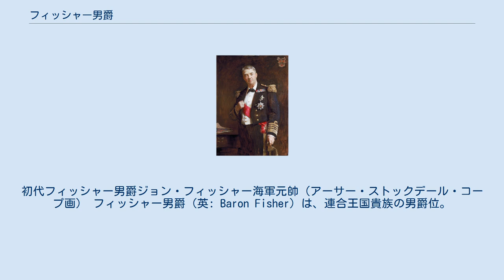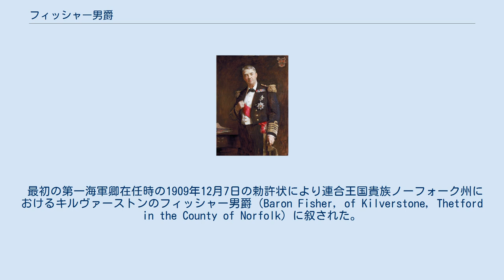フィッシャー男爵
初代フィッシャー男爵ジョン・フィッシャー海軍元帥（アーサー・ストックデール・コープ画） フィッシャー男爵（英: Baron Fisher）は、連合王国貴族の男爵位。
 王立海軍軍人ジョン・フィッシャー海軍元帥が1909年に叙されたのに始まる。
 王立海軍軍人ジョン・アーバスノット・フィッシャー海軍元帥(1841–1920)は、1904年から1910年にかけて第一海軍卿を務め、弩級戦艦や巡洋戦艦、駆逐艦の建造、石炭から重油への艦船燃料の転換を図るといった海軍近代化を推進した。
第一次世界大戦が勃発すると、1914年から1915年にかけて再び第一海軍卿となり、フォークランド沖海戦の勝利に貢献した。
 最初の第一海軍卿在任時の1909年12月7日の勅許状により連合王国貴族ノーフォーク州におけるキルヴァーストンのフィッシャー男爵（Baron Fisher, of Kilverstone, Thetford in the County of Norfolk）に叙された。
 初代男爵の死後、その唯一の男子であるセシル・ヴァヴァサー・フィッシャー(1868–1955)が2代男爵位を継承した。
 2代男爵の死後はその唯一の男子であるジョン・ヴァヴァサー・フィッシャー(1921–2012)が3代男爵を継承した。
 3代男爵の死後はその長男であるパトリック・ヴァヴァサー・フィッシャー(1953-)が4代男爵位を継承し、2016年現在に至っている。